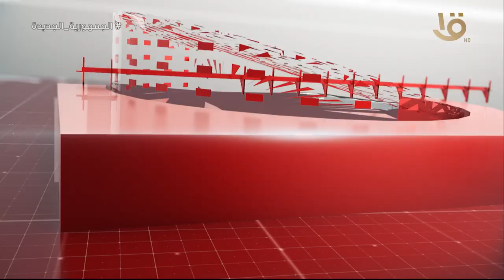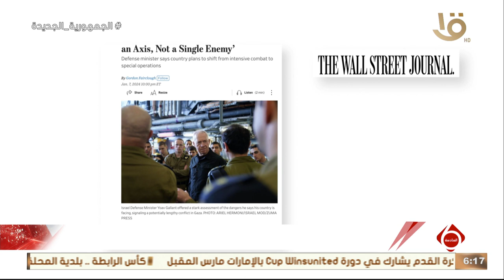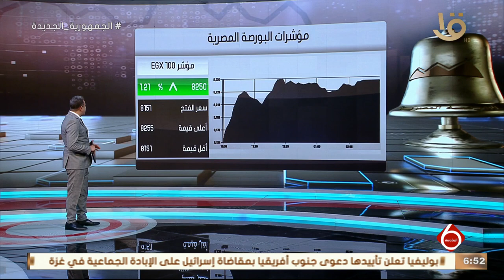أهم الأخبار السياسية والاقتصادية محليا وعالميا .. وحلقة 8-1-2024